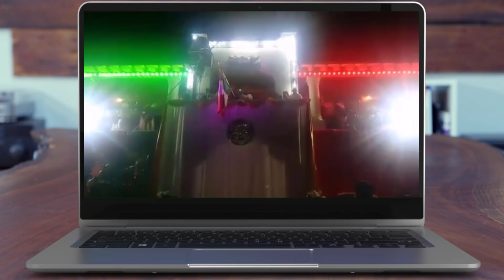El PoIémico Alcalde Que Dio El GRIT0 Desde La CárceI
Alfonso Miranda Gallegos, Alcalde electo de Amacuzac, Morelos, dio el GRIT0 de lndependencia desde una cárceI de máxima seguridad de Durango, vía telefónica en un enlace a la Alcaldía.

MUCHAS GRACIAS